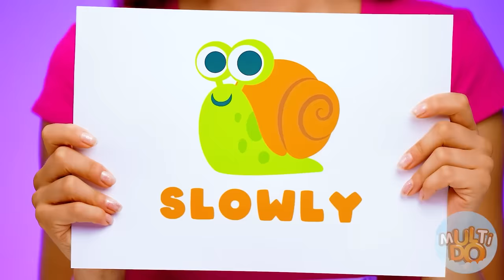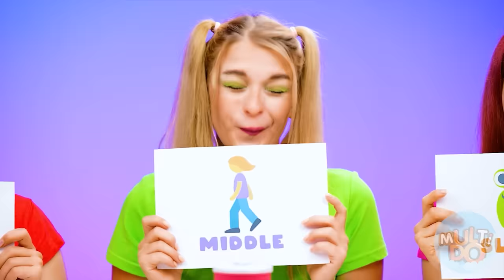Fast, Medium or Slow Food Challenge #8 by Multi DO Challenge